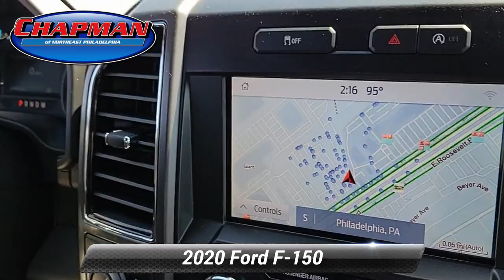Certified 2020 Ford F-150 XLT, Philadelphia, PA A29329A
Chapman Ford